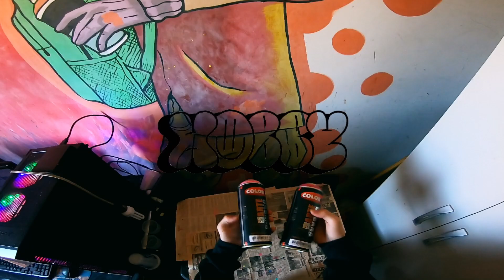Borboleta Geométrica no Spray - Graffitando 84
Arte simétrica produzindo uma borboleta com degrade de cores rosa.

Por onde vou levo tinta, mão sujas de tinta muros cheios de história.
Where I go I take paint, hands dirty with paint walls full of history